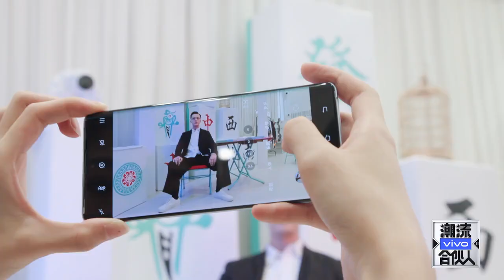Highlight: Partners Of Fourtry's OOTD! Awesome! | Fourtry2 | 潮流合伙人2 | iQIYI